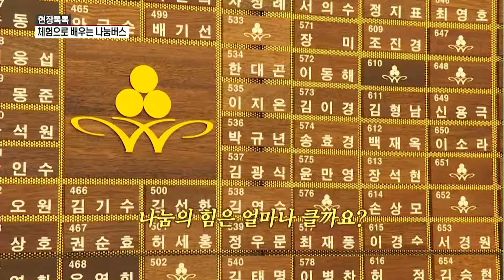[현장톡톡]"작은 나눔도 누군가에게 큰 힘"...나눔버스로 배우는 교훈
04/19 MTN SPOT 2부

체험으로 배우는 나눔버스

직접 경험하며 존중과 배려를 알아가는 시간

나눔의 힘은 얼마나 클까요?

[전시은 / 인천세무고 : 휠체어를 타보니 (이동에 많은 불편을 느꼈을) 장애인의 마음을 알 것 같고 그 불편한 마음을 이해하는 계기가 되어서 뜻깊은 시간이었어요]

사랑의 실천이 행복을 전합니다.

[주최 : 머니투데이방송, 사회복지공동모금회, 유니세프한국위원회
후원 : 보건복지부, IBK기업은행, 재단법인 한국기업가정신]